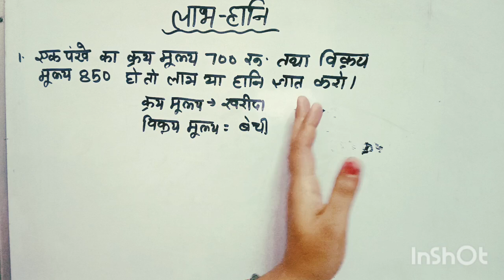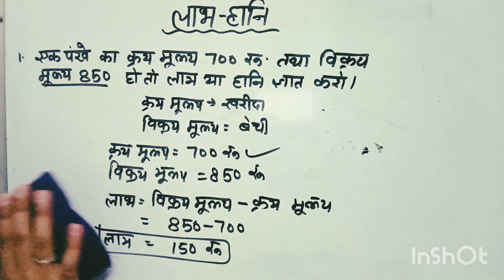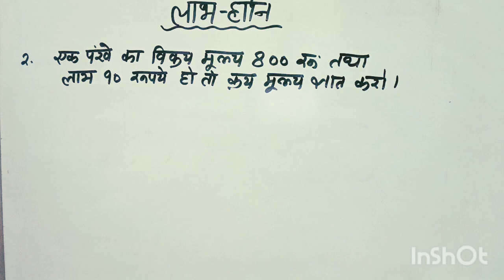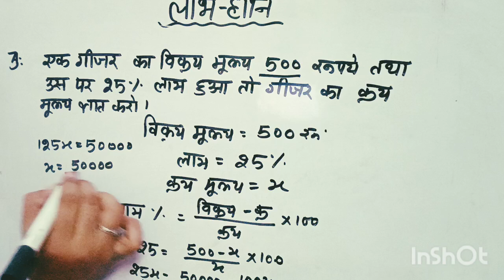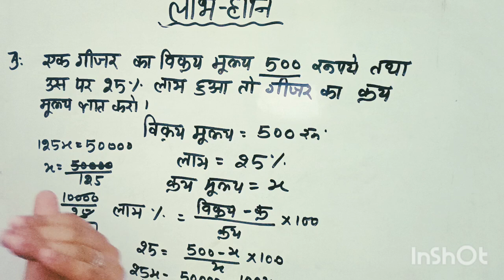लाभ और हानि । लाभ % और हानि % कैसे निकाले ।profit or loss nikalna sikhe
लाभ और हानि । लाभ % और हानि % कैसे निकाले ।profit or loss nikalna sikhe#Best class#labh or hani nikala sikhe#Profit or loss#Mathmatics#Trending video#Most popular class#online math class#viral video#Youtube online math class#Education#Trending math video